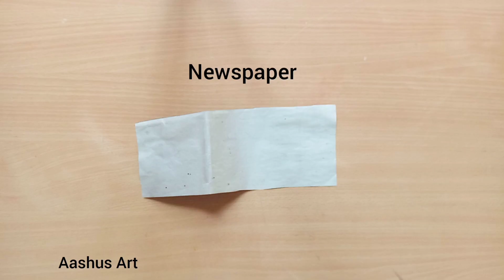3 Easy Paper Craft For Home Decoration | Wall Hanging Ideas | Paper Flower Wall Hanging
Topic covered :💮
1. Paper Craft For Home Decoration
2. Wall Hanging Ideas
3 .Paper Flower Wall Hanging
4.Paper Craft
5.Wall Hanging
6 Home Decor Idea
7.How to Make Easy Flower Wall Hanging
8.Newspaper Craft
9.Best out of waste
10.Paper Craft
11.diy wall hanging
12.Home decoration paper
13.How to make wall hanging with paper
14.Simple wall hanging craft ideas
15.Newspaper diy wall hanging
16.Wall Decoration
17.handmade wall hanging
18. Home decoration Ideas
19.Wall hanging ideas
20.newspaper Craft
21.Diy Room Decor
22.Home decor ideas
23.Paper wall decoration
24.Diy paper flower
25.Diy design paper flowers wall hanging
26.VeryDiy paper crafts easy
27.Craft with paper
28.Paper wall hanging
29.Craft with waste material
30.Cardboard craft

Unique wall hanging making with rice

Unique Wall Hanging Making with Rice | Best Out of Waste Cardboard | Easy Wall Hanging Craft Ideas

wall hanging
Leaf craft
leaf wall hanging
leaf wall decoration
leaf
waste cardboard craft ideas
wall decoration
unique wall hanging ideas
new design wall hangings
cardboard crafts
rice craft ideas
craft with rice
craft with waste material
cardboard Wall Hanging Ideas
rb creative world
paper crafts
wall hanging
rice craft
tree craft
tree wall hanging
diy
crafts

3 Easy Newspaper Wall Hanging Ideas | Newspaper Craft | Home Decor Ideas | Wall Hanging Ideas.

music
you tube ♎
species